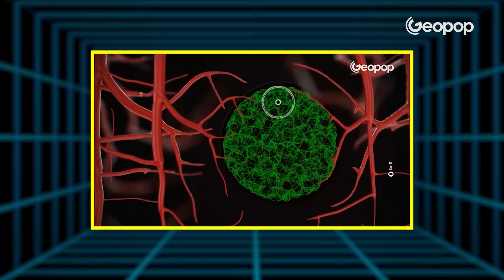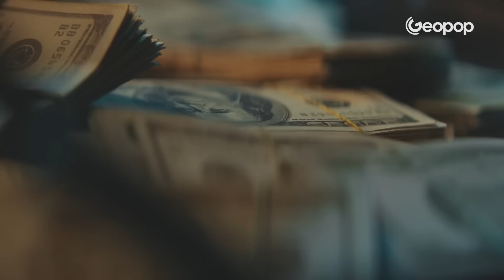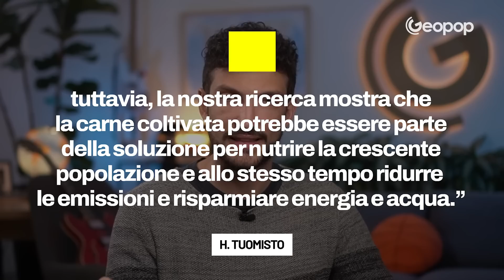Ha davvero senso vietare la "carne sintetica"? La spiegazione scientifica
L'Italia è il primo Paese al mondo a dire "no" alla carne sintetica, ovvero coltivata in laboratorio. Le motivazioni del divieto sono legate, stando alle parole dei ministri, al fatto di non poter garantire la sicurezza alimentare e al possibile danno economico e ambientale. Ma cosa possiamo dire in merito dal punto di vista scientifico? In questo video vedremo perché è scorretto parlare di carne sintetica e cosa sappiamo sulla sicurezza alimentare e l'impatto ambientale ed economico della carne "coltivata" in laboratorio.

00:00 No del governo alla carne sintetica, che c'è da sapere
00:37 Quando un alimento è sicuro per la salute alimentare?
01:44 Come viene prodotta la carne coltivata?
02:19 Perché non è corretto chiamarla carne sintetica?
03:40 In quali Paesi è venduta la carne sintetica
04:22 Il possibile effetto su economia e mercato della carne
05:41 Che impatto ha la carne sintetica sull'ambiente?
06:28 Uno studio sui benefici della carne coltivata in laboratorio rispetto alla classica carne

Credit:
XPRIZE_-New-Harvest
Aleph Farms
Technion_BBC StoryWorks
Kan 11
Earthshot Prize
UPSIDE Foods
SuperMeat